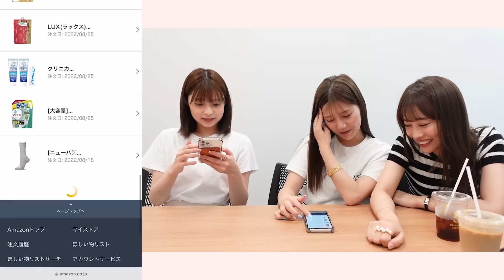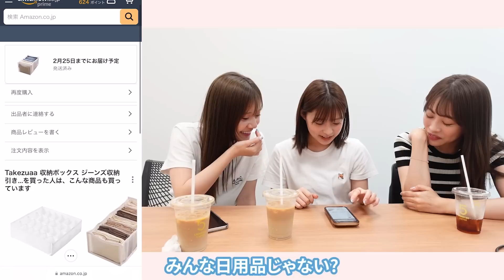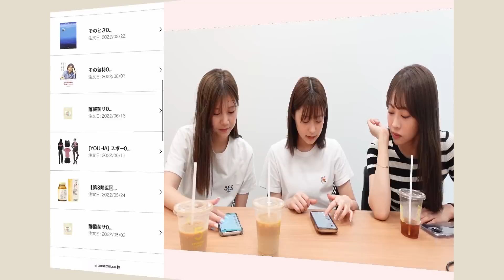【抜き打ち】見られたらまずい😰！？アマゾン購入履歴チェック！！日用品・コスメ・雑貨etc...リアルに買ってるもの晒します。。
今回は、初の「抜き打ちAmazon購入品履歴チェック」です🫣！
みんな色々日用品とかも買ってて面白かった〜🤣
購入品履歴を抜き打ちで見られるってなかなか恥ずかしい、、笑
Amazonは次の日に届けてくれるから本当に重宝しています🤣笑
0:00 OP
1:03 みお
8:15 さくら
13:12 ゆりな
17:30 ED